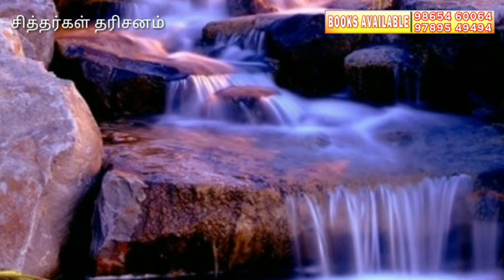சித்தர்கள் தரிசனம் | The First Day of Meeting Guru | குருவை சந்தித்த முதல் நாள்